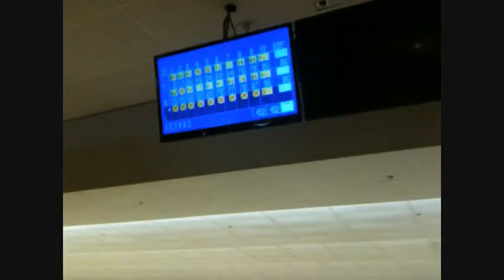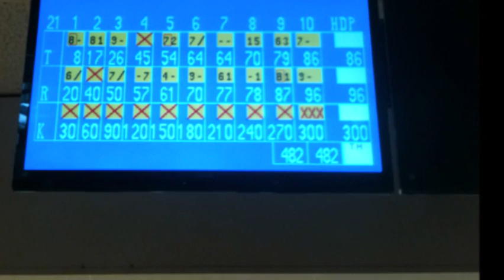Bowling a perfect 300 game at Robin Hood Lanes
I was fortunate enough to shoot my 8th perfect 300 bowling game last saturday at Robin Hood Lanes in Edmonds, Washington. This may have been my most unexpected 300 as I was just bowling with a couple friends (and giving one of them a bowling lesson) when I got locked into a groove. Also, Robin Hood is a pretty tough house to score at with their old wood lanes. Lots of corner pins!

I was so nervous on my last shot!  I didn't throw it very well but thankfully I carried a "wall shot" for the perfecto.

Thanks to Ryan S. for shooting video, and I hope to the powers that be that Robin Hood can stay open for many more years to come. down with Walgreens!

Ball: Elite Eclipse, 16#

And for those of you waiting for more fursuiting footage, not to worry... AC is coming up June 14-17 and I will soon be posting video from that awesome convention :)